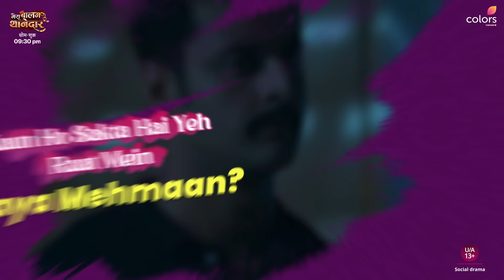Bulbul’s Nightly Arrest l Mera Balam Thanedaar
Aadhi raat mein kiya Bulbul ne iss mehmaan ko arrest! 🫡🤣

Dekhiye MeraBalamThanedaar, Mon-Fri raat 9:30 baje, sirf Colors aur Jiocinema par.